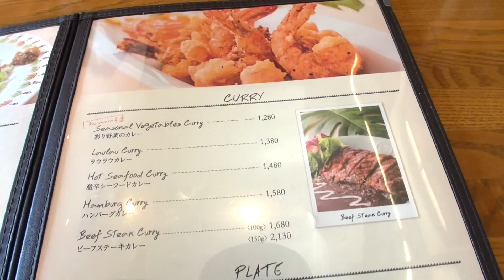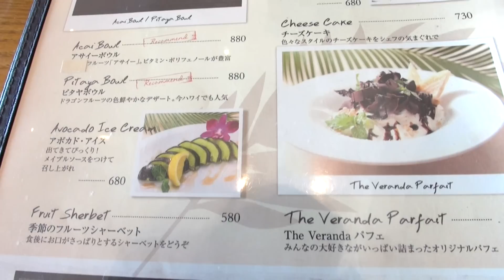【ハワイ料理】ザ・ヴェランダでロコモコとアサイボウルを食べてきた！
二子玉川の景色が一望出来るThe Veranda（ザ ヴェランダ）で、
ハワイ料理を満喫してきました。
人生初のアサイボウルは、初めての味でした。

★The Veranda（ザ ヴェランダ）
東京都世田谷区玉川3-17-1 玉川タカシマヤ 南館 9F
11:00～23:00（L.O.22:00）
68席

★撮影カメラ
【SONY HDR-PJ760v】

いつでも気軽にサクッとご視聴できるように、
５分以内の動画を心がけています。

食レポ、旅、１人でデートスポットに行くetc...